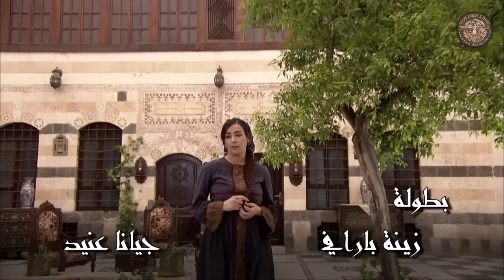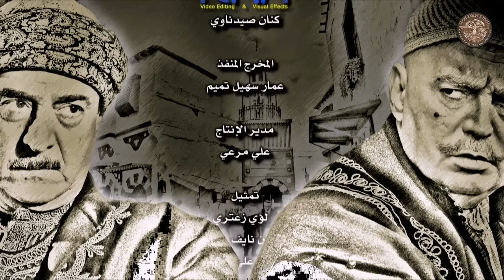مسلسل الغربال ـ الحلقة 24 الرابعة والعشرون كاملة HD | Ghorbal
المسلسل يحكي قصة صراع بين الخير والشر تعود أحداثها إلى العام 1927 م في منطقة بحي الشاغور الدمشقي من فترة الحراك السياسي ضد الفرنسيين, ضمن قصة اجتماعية يحتدم فيها الصراع على السلطة ويولد هذا الصراع الكثير من الدماء والظلم والعديد من الضحايا التي لا ذنب لها إلا وجودها ضمن ساحة الصراع، كما أن المسلسل يضم الممثل عبدالرحمن آل رشي الذي أدى فيه آخر عمل له قبل وفاته، حيث يؤدي فيه شخصية زعيم حارة "الشاغور".

Al Ghorbal

بطولة
عباس النوري
بسام كوسا
أمل عرفة